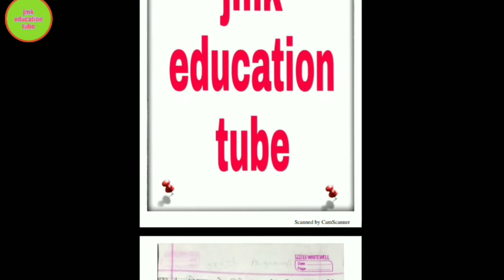506 tma assignment 1, 2 ,3 answer with pdf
pdf link

nios 514,514 practice teaching,nios 514 pt,solved nios pt 514,514.1,514.2,514.3,514.4,514 5,514.6,513.4,514 solved,what is 514,d.el.ed 514,d el ed practice teaching 514 format,nios pt course 514 activities,lesson plan 514,514 all lesson plan, 513-sba 514 -pt,d el ed 514 lesson plan,514 solved all lesson plan,513 wba,date of submission course 514,nios dled 513-sba 514 pt
environment lesson plan 8 (पर्यावरण की पाठ योजना) b.ed, btc, d.el.ed, nios d.el.ed || PT 514